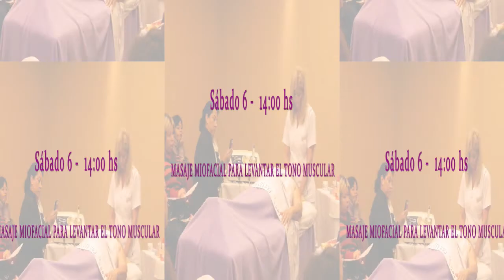Data TV Selva Paz Actividades de Manos Profesionales 2014 2015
Data TV Programa Exclusivo de Moda y Eventos Viernes 19:30 hs Canal 2 Cablevision Formosa

Produccion Comercial Eventos - Data TV
Formosa 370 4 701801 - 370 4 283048
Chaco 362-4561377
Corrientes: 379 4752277